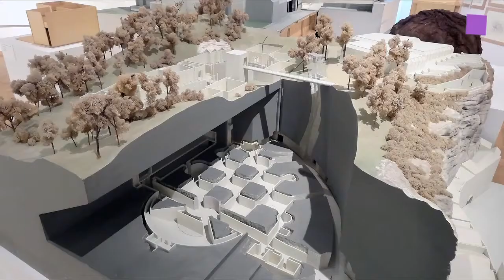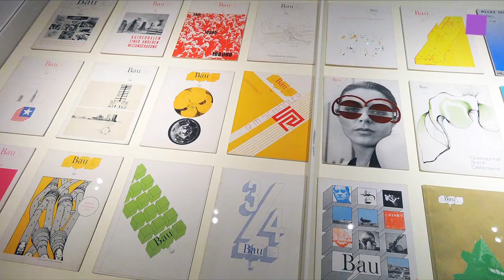theartVIEw - HOLLEIN at MAK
The MAK exhibition HOLLEIN undertakes a sweeping new contemplation of the complex oeuvre of star architect, Pritzker Prize winner, designer, artist, theorist and educator Hans Hollein -- based to a large extent on materials from Hans Hollein's archives that have never been shown in public, including working models, original drawings, objects, and items left over from exhibitions, sketches, notes, scratch paper, photographs, films, and much more. June 25th to Oct 5th, 2014.